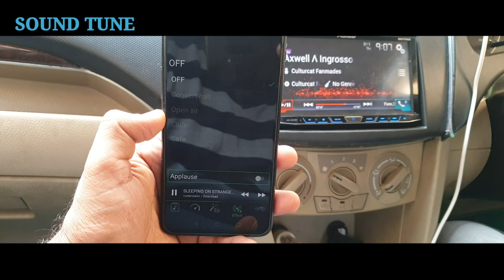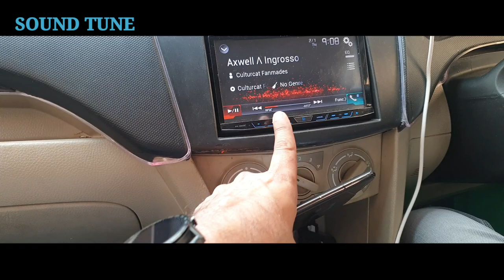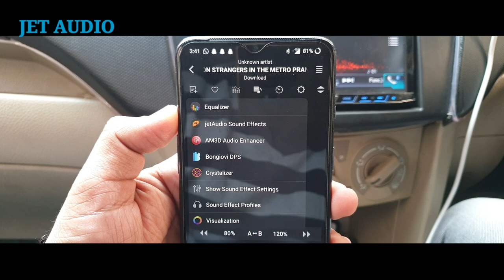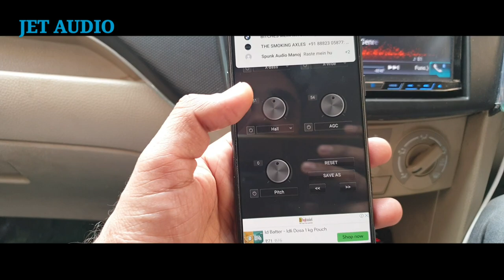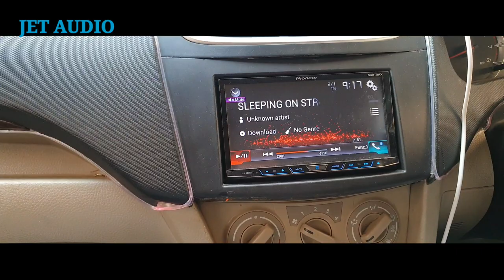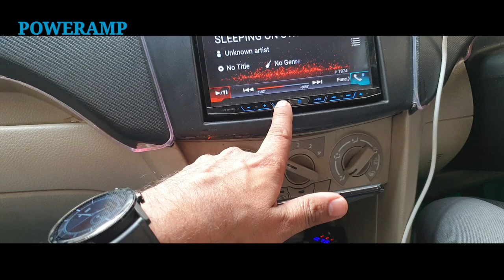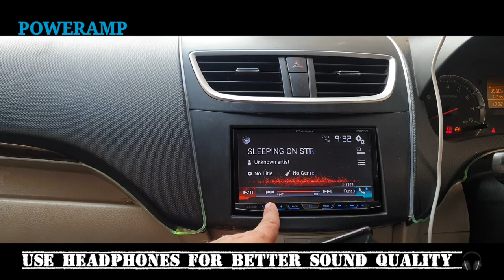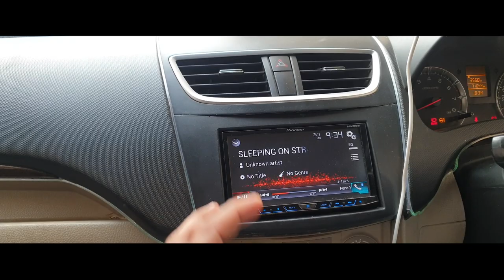Pioneer DSP App // poweramp , jetaudio, sound tune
Jion Whatsapp Group

Any one want to feature/ Review your car Contact ☎️ : 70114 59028.